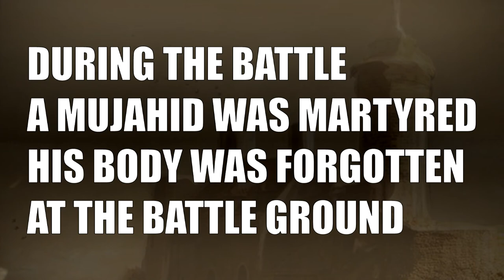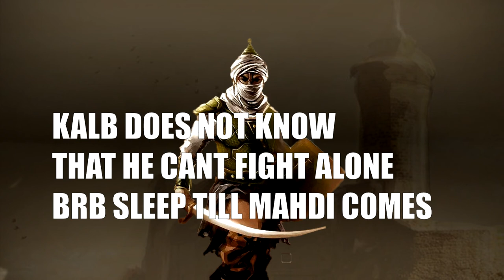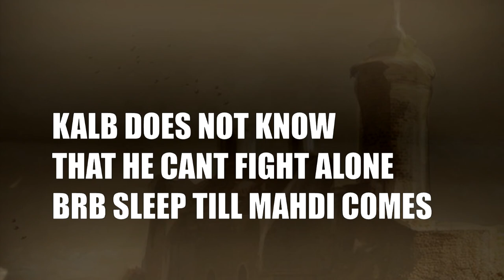The Forgotten Mujahid short movie